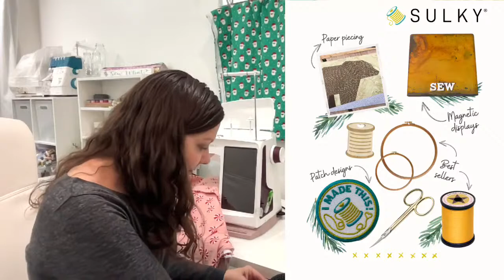Sew What? Episode 157: Stocking Stuffers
Join us at 12pm ET for Sew What? with Ellen March. Ellen will show off our 2022 gift guide, including fun projects, patterns and products to grab for stocking stuffers, holiday décor, winter wearables and more. Plus, she’ll unveil our 2022 Holiday Mystery Box, available while supplies last.

Join us for NYE!